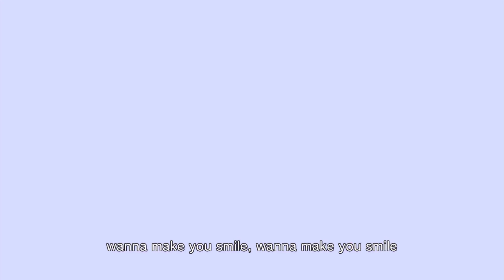【デレステ】Never ends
MV 4k
夢見りあむ　シンデレラフェス限定SSR［夢見りあむしか勝たん］
辻野あかり　恒常SSR［おめかし☆あかりんご］
黒埼ちとせ　恒常SSR［緋薔薇の令嬢］
白雪千夜　恒常SSR［白面の騎士］
久川颯　恒常SSR［オンタイム・ハーモニー］